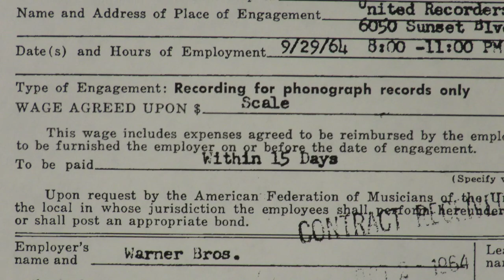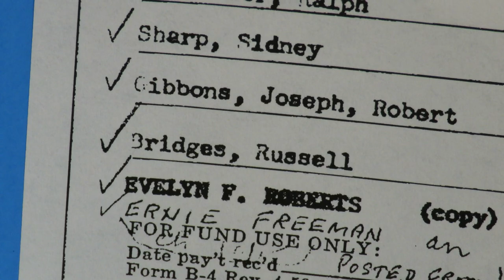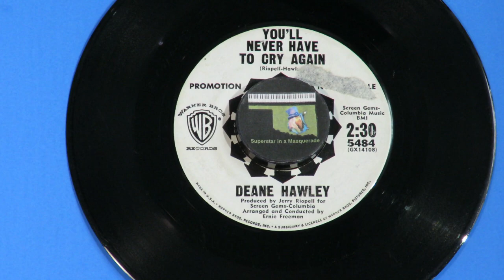Deane Hawley "You'll Never Have to Cry Again" 1964 Leon Russell Jerry Riopelle Carol Kaye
Deane Hawley, from Staten Island, New York, was a One Hit Wonder with his 1960 Top Twenty "Look For A Star."  He had been on a few labels before ending up with Warner Brothers in 1964.  Ernie Freeman was the arranger and session leader on September 29, 1964 for two songs... "I Know She'll Be There" and this one, "You'll Never Have To Cry Again."  Hawley cowrote both with producer Jerry Riopelle.  Among the musicians playing the basic tracks were guitarists Carol Kaye, Ray Pohlman, bass player Jimmy Bond, drummer Donald Frost and piano player Leon Russell.  Singing backing vocals were Darlene Love and The Blossoms.
    Russell and Hawley also worked on demos for Jackie De Shannon and Sharon Sheeley.